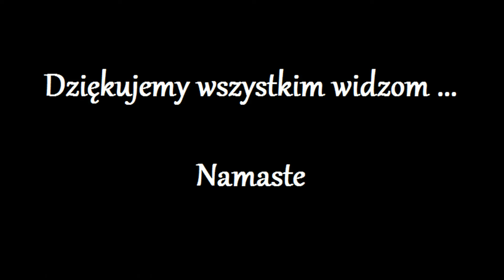Moje informacje na Niedzielę 28/07/24